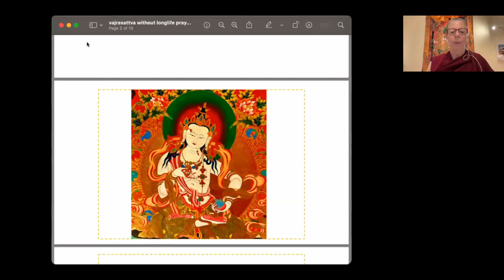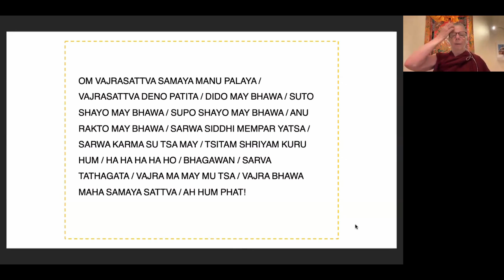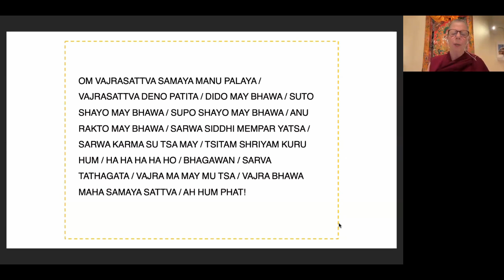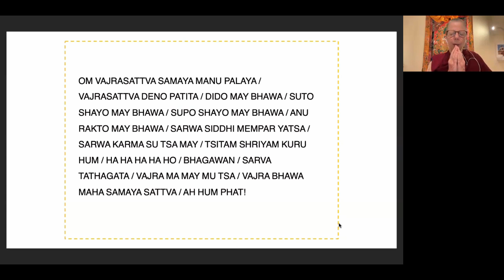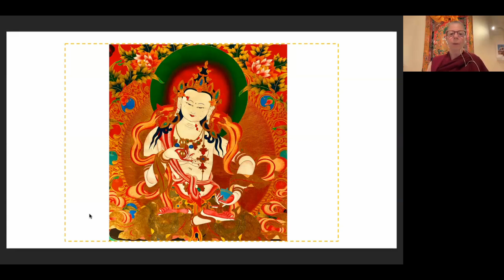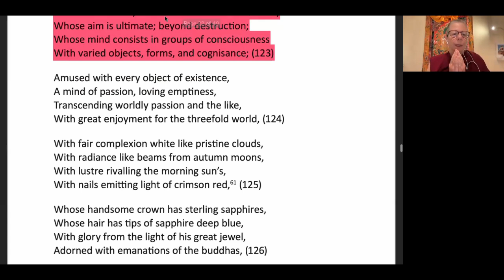Evening Express Meditation: Purification